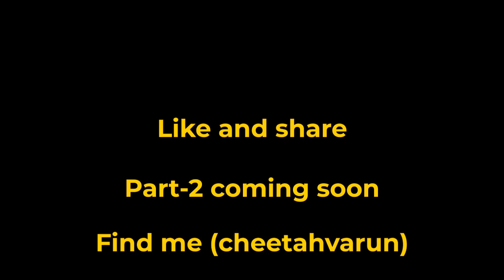itna time kyun lga Vrindavan se karnal phauchne m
For more videos comment and let me know what videos you would like to watch.